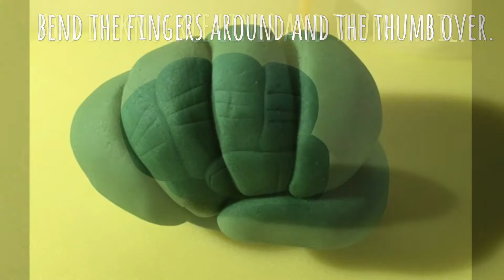How to: MARVEL/DC CAKE toppers step by step tutorial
Marvel/DC cake topper tutorial
Superman, Batman, Hulk and Spider-Man.

By Charlotte's Cake Mania.